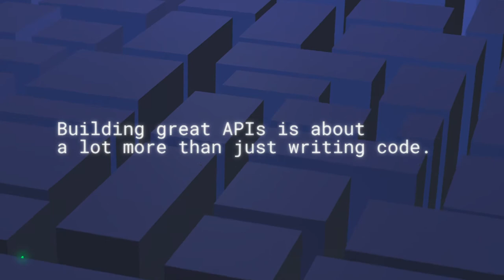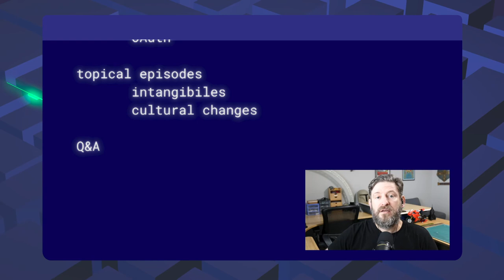API Intersection Podcast Trailer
Building a successful API requires more than just coding.

It starts with collaborative design, focuses on creating a great developer experience, and ends with getting your company on board, maintaining consistency, and maximizing your API’s profitability.

In the API Intersection, you’ll learn from experienced API practitioners who transformed their organizations and get tangible advice to build quality APIs with collaborative API-first design.
Jason Harmon and Adam Duvander bring over a decade of industry-recognized REST API experience to discuss topics around API design, governance, identity/auth versioning, and more.

They’ll answer listener questions, and discuss best practices on API design (definition, modeling, grammar), Governance (multi-team design, reviewing new API’s), Platform Transformation (culture, internal education, versioning) and more. Tune in to our biweekly podcast episodes starting April 15th, 2021 and Q&A sessions to learn more.

They’ll also chat with experienced API practitioners from a wide array of industries to draw out practical takeaways and insights you can use.

We’re available on:
Apple Podcasts
Google Podcasts
Amazon
Overcast
Stitcher

Do you have a question you want answered on API Intersection by our experts? Submit it here and we’ll answer it on the show